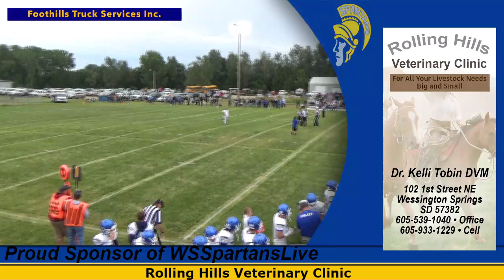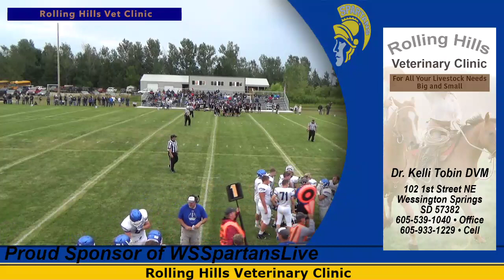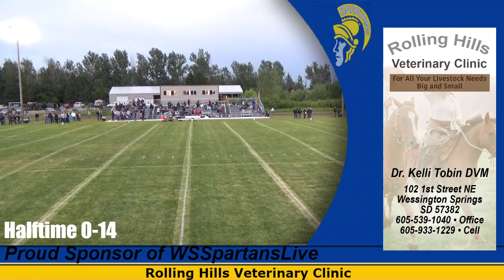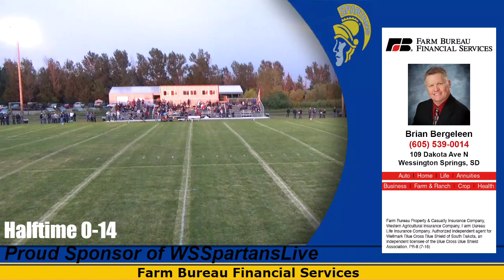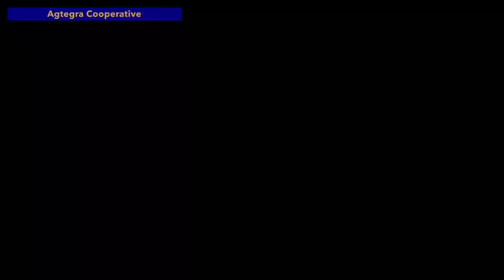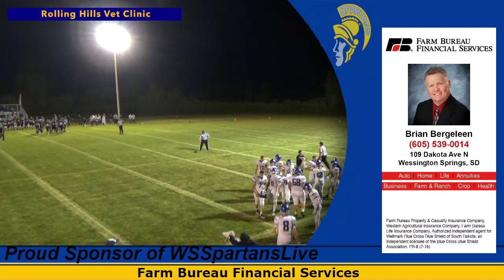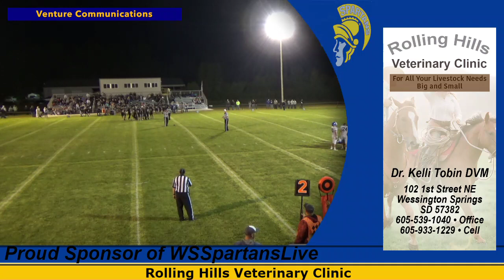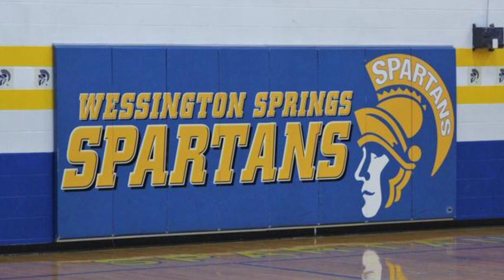Woonsocket/Wessington Springs/Sanborn Central Blackhawks vs Garretson Blue Dragons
High School Varsity Football